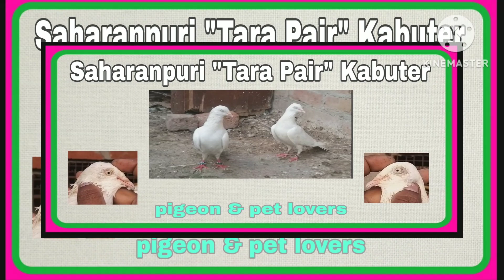Saharanpuri Tara Kabuter Banty bhai Part:-3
see here best original Tara pair
contact Aakil